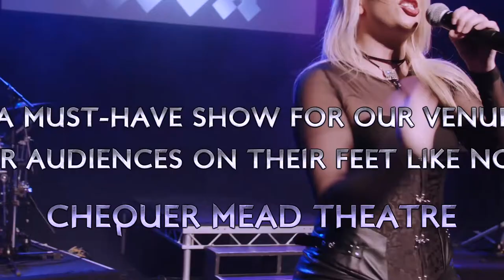Venus Rocks - AliveNetwork.com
Wowing huge audiences across the UK & Europe with their high energy performances, Venus Rocks features soaring vocals, amazing choreography, fun audience interaction, striking costumes & world class musicians. A celebration of female rock, get ready to get on your feet to the sounds of Cher, Blondie, Janis Joplin, P!nk & tons more!